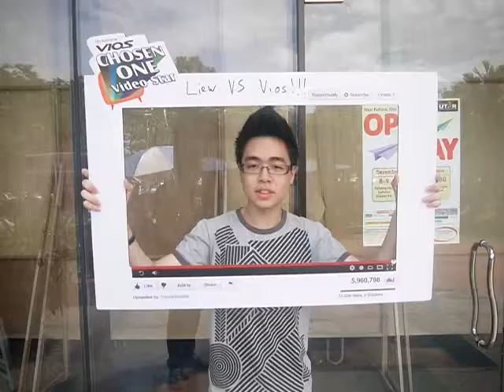Liew vs Vios !!!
Fantastic Baby !